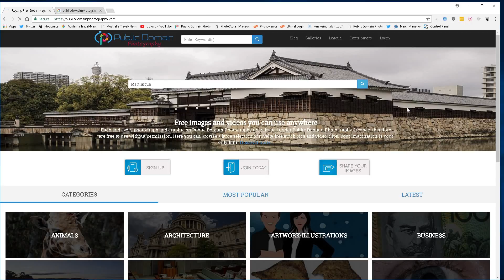Martinique Images and Flags available for instant download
Martinique Flag Free Stock Photo